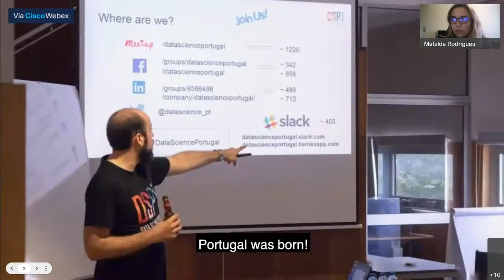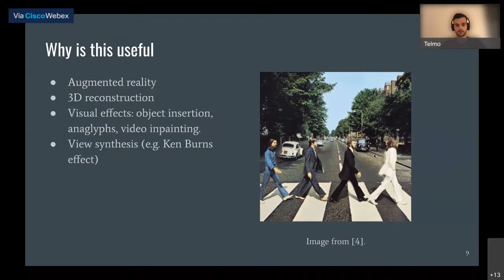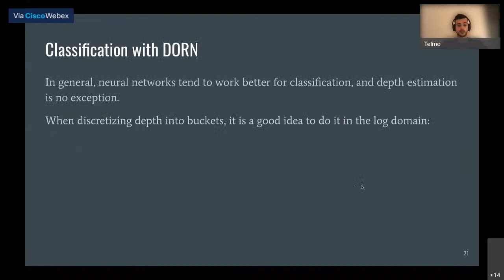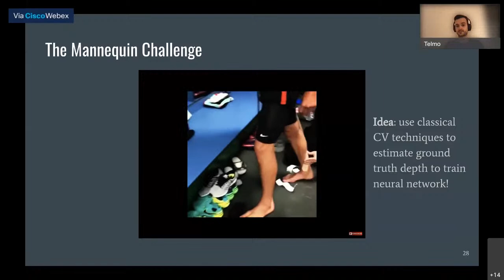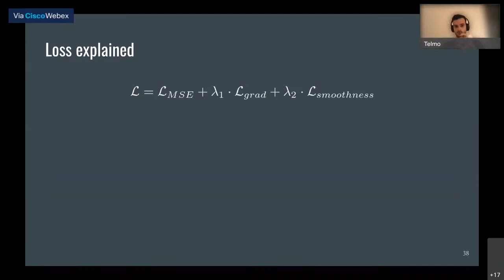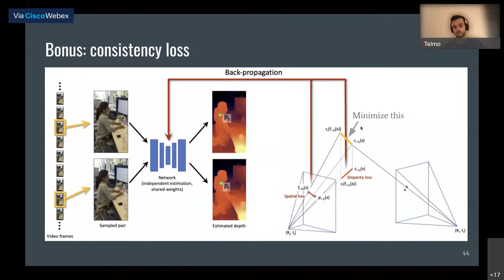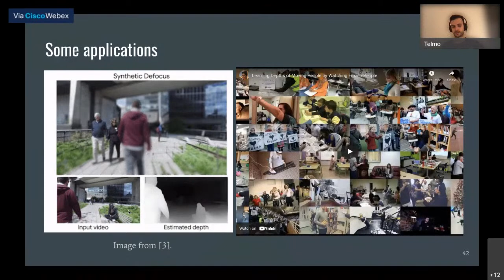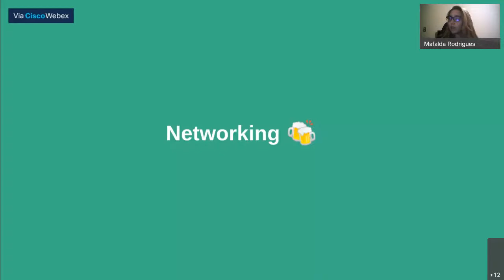DSPT#89 Webinar - Learning to see in 3D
Our #89 Webinar Meetup will be hosted by Telmo Pires and dedicated to the topic of "Learning to see in 3D". This Meetup will be held exclusively online.

The schedule for the webinar is the following:

• 18:30 - 18:45: Opening the meeting
• 18:45 - 19:25: Learning to see in 3D by Telmo Pires
• 19:25 - 19:50: Q&A
• 19:50: Networking

Title:
Learning to see in 3D

Abstract:
In this talk we will delve into (monocular) depth estimation. We will learn how to teach machines to understand a 3D world, why this is useful, and how to deal with common issues, particularly moving objects.

Short-bio:
I am a senior ML Engineer/Researcher at Apple, where I am focused on Machine Translation. Before, I was at Google Research, where I worked on multilingual NLP, 3D reconstruction and depth estimation, and Unbabel, where I created an Alexa-like virtual assistant. In my spare time you can find me reading, exercising, or tinkering with technology.